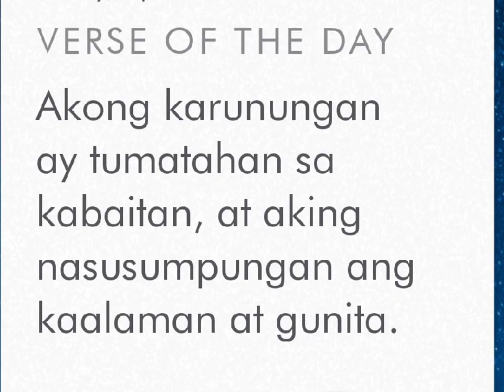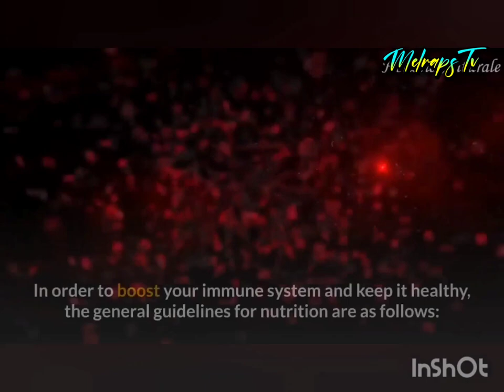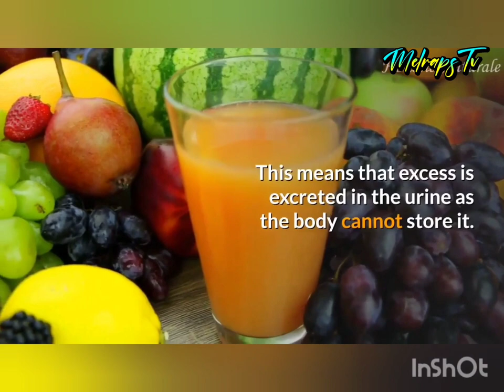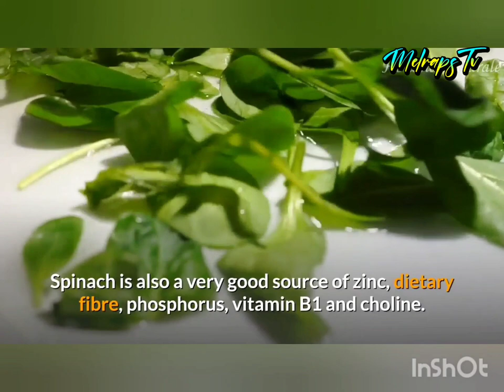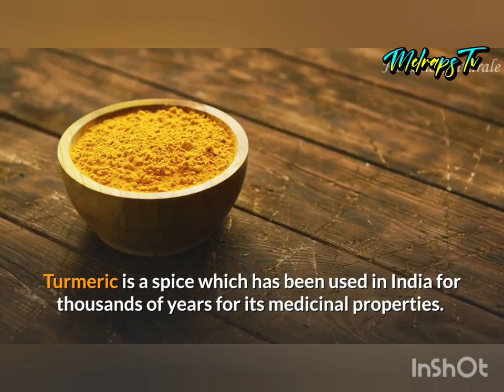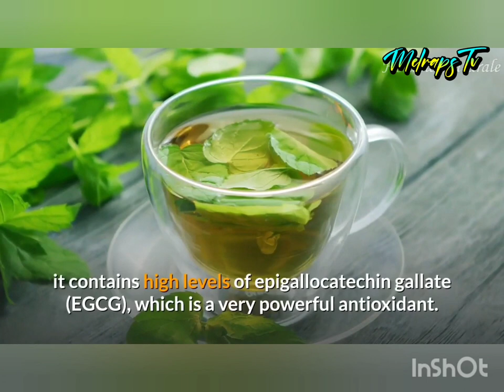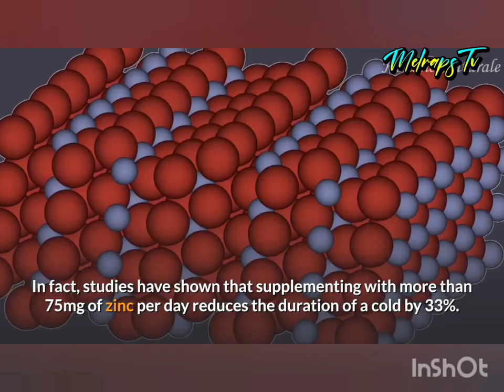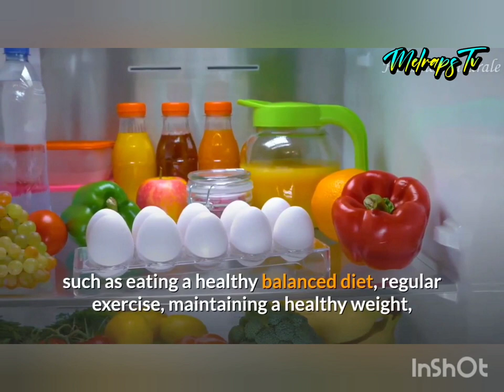How to Strengthen Your Immune System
This video is descuss of how to Strengthen Your Immune System to protect our Body from many diseas of our time